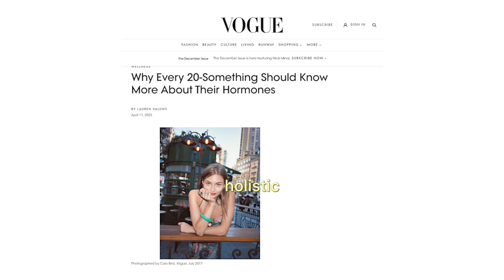Dr Jaclyn Tolentino: Every 20-something Must Prioritize Their Hormone Health (Before It's Too Late)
The best doctor’s visit of your entire life. It is my great privilege to bring on my doctor, Dr. Jaclyn Tolentino. Dr. Tolentino is a board-certified family physician with a holistic approach to practicing medicine. “You look at the evolution of how [people] get sick…there’s a lot more to lifestyle.”
Hear Dr. Tolentino and I talk about our own experiences as patients in the Western medical system (my experience with PCOS and Dr. Tolentino's with breast cancer), breaking down the concept of functional medicine, birth control, and why every twenty-something should prioritize their hormone health.
Cheers 🍵,
Melissa and Dr. Tolentino 🫀

Follow for episode highlights and guest reveals.
Like the music? Find the hAAPI hour playlist here.
Hosted/created by ⁠⁠Melissa Cho